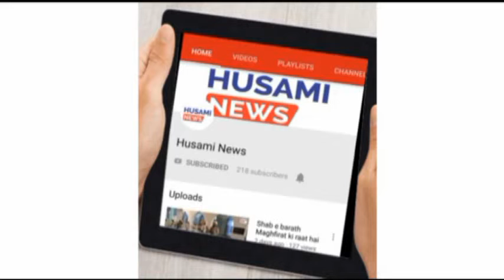Habeeb Negar police conducted a meeting For Rowdy sheeters Under supervision of new inspector Shiva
Husami News:-